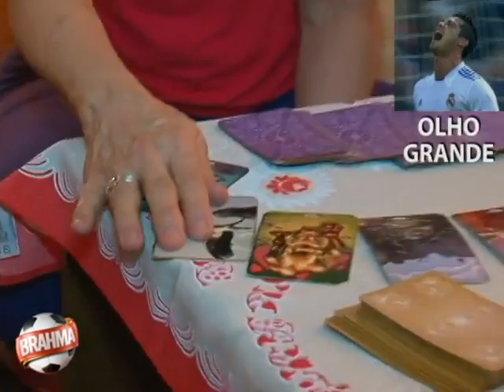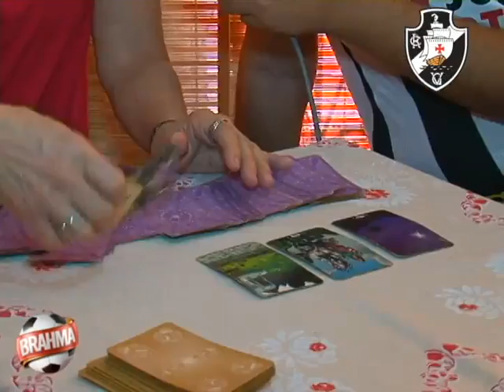Gol de título do Bruno de Luca, CR7 no Fla e outras previsões pro Brasileirão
Ronald Rios visita cartomante e ouve as previsões mais bizarras para a reta final do Campeonato Brasileiro
Categoria: Futebol Brasileiro